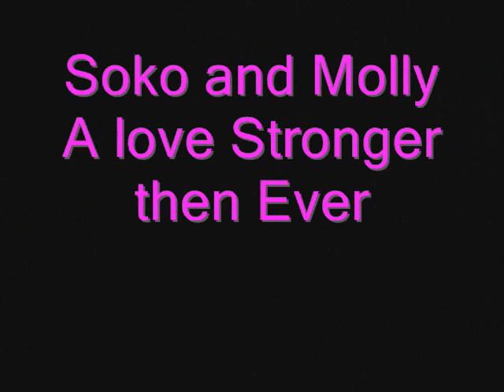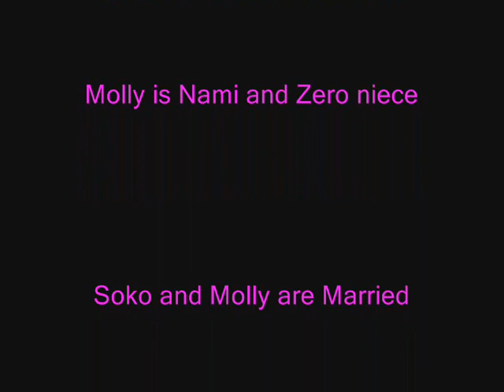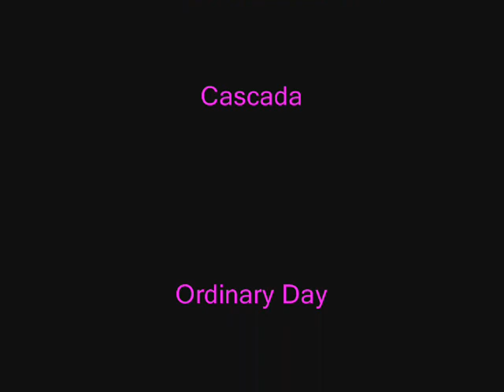Soko and Molly A love Stronger Then Ever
Well like all wayz my vid say everthing
Please add me on here and on glitter-graphics
lol ok buy buy for now!!
I did Spell Inuzuka worng for molly
i'm sorry about that soko and molly
last name is the same